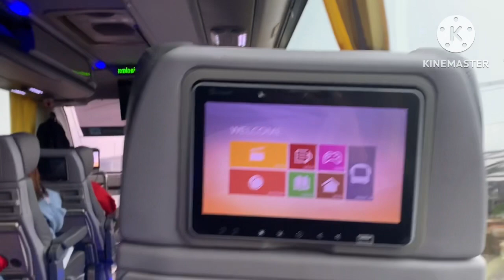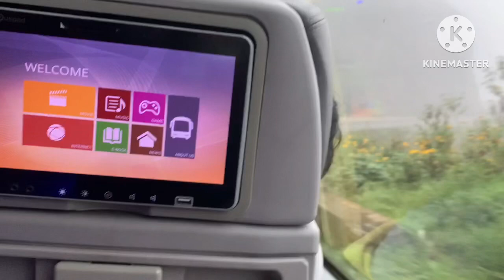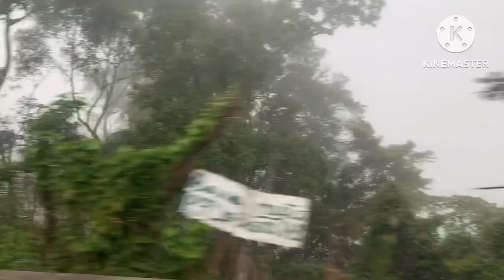Foggy Sunset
Marcos Highway Road Baguio City